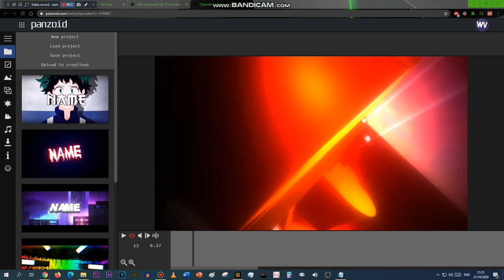My PC when I try to play one of my PZ creations in Clipmaker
my new pc: 1.5fps
my old pc: 30fps
I have no idea why it VIOLENTLY LAGS on my new PC out of nowhere